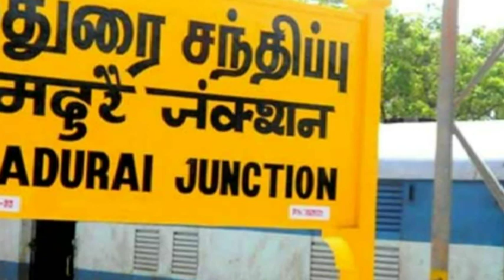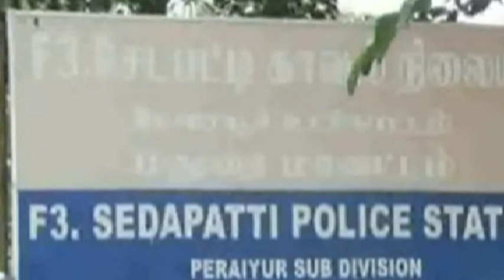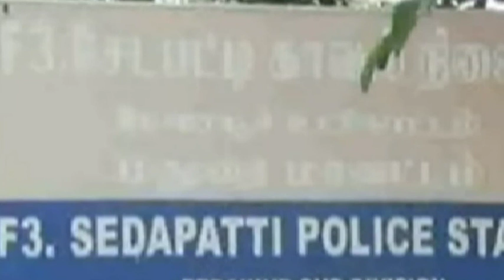மதுரை ஓணாப்பட்டியைச் சேர்ந்த இரட்டை சகோதரர்கள் மாதவன் மது செய்ததை பாருங்க | Madurai